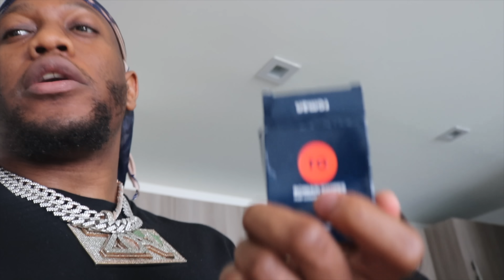Polo G - Bad Man (Smooth Criminal) [Official Video]- REACTION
This is our reaction to Polo G - Bad Man (Smooth Criminal) Official Video
for $10 off your first order of swipes and free 2 day shipping

0:00 Freestyle
2:08 Roman Swipes Ad
3:18 Reaction